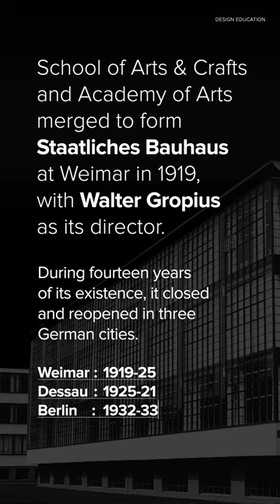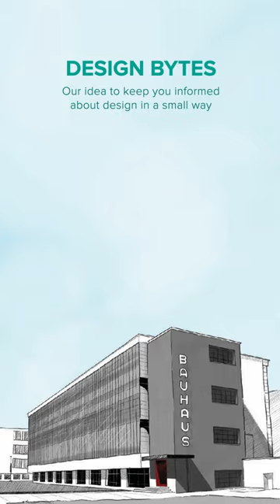Bauhaus - modernist art school of 20th century Germany.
Bauhaus - modernist art school of 20th century Germany. The Staatliches Bauhaus, commonly known as the Bauhaus, was a German art school operational from 1919 to 1933 that combined crafts and the fine arts -  Wikipedia